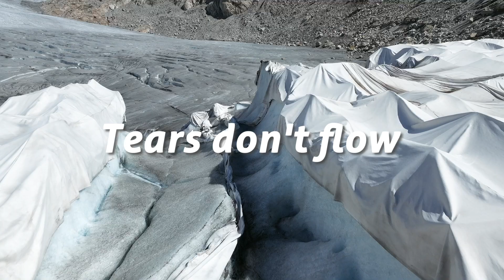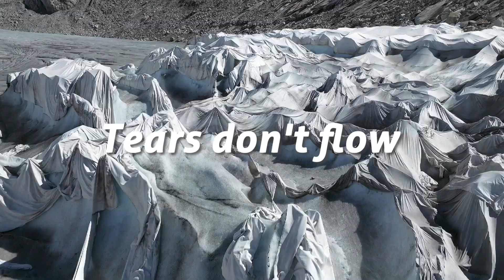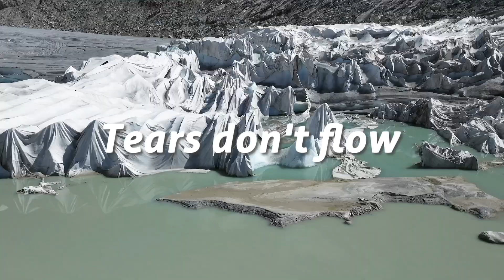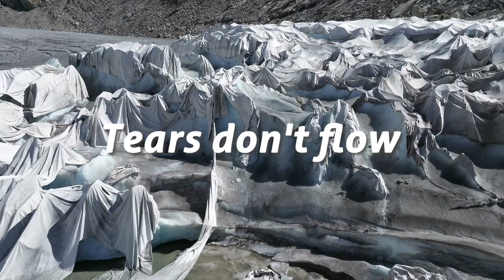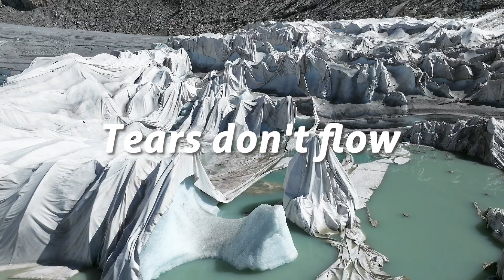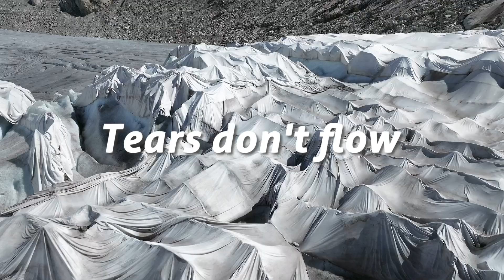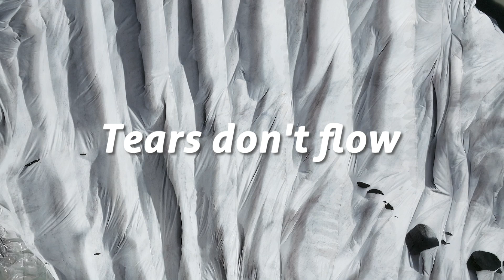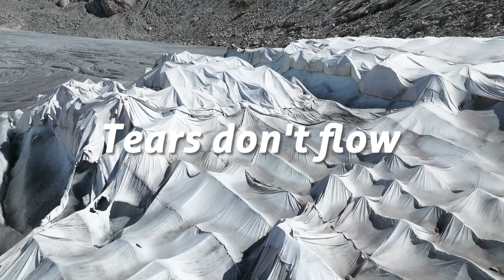Playlist l Cinematic [Tears don't flow]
Tears don't flow / Cinematic

Feel the drama with our BGM album.

[PREVIEW]

00:00:00 01. a bad Yorkshire terrier
00:02:05 02. a bass Doog
00:04:01 03. Guitar of the Roof
00:06:26 04. Happiness is possible when you are
00:08:52 05. Her secret is in the diary
00:11:05 06. Her vengeance
00:13:45 07. I got a head at the motel
00:16:40 08. I have bad memory
00:18:35 09. I have no heart anywhere
00:20:38 10. I have to see the chance to run again
00:25:18 11. Lift your big legs
00:27:27 12. Lost Ver2
00:30:03 13. Tears don't flow
00:32:09 14. The killer is here.
00:34:00 15. The One For Me
00:35:54 16. Why didn't I know then
00:37:45 17. You are over now